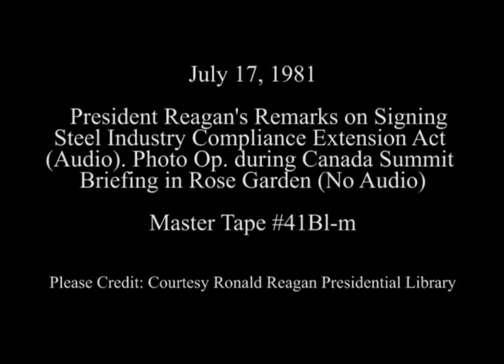President Reagan’s Remarks on Signing the Steel Industry Compliance Extension Act on July 17, 1981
Full Title: President Reagan’s Remarks on Signing the Steel Industry Compliance Extension Act (AUDIO) followed by a Photo Opportunity during a Canada Summit Briefing (NO AUDIO) in the Rose Garden on July 17, 1981

Access Restriction(s):Unrestricted
Use Restriction(s):Unrestricted